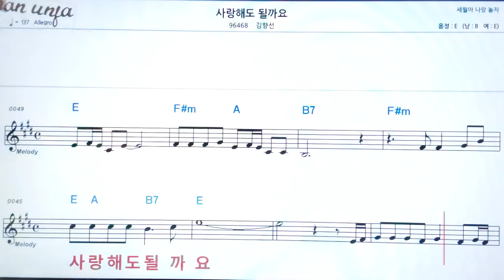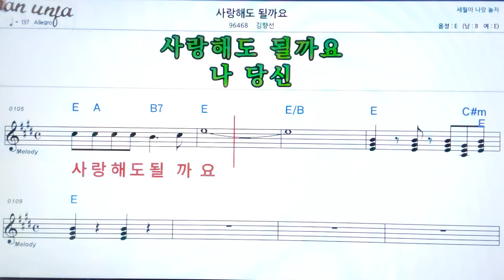사랑해도 될까요/김향선👍악보, 기타 코드,가사,Karaoke*가라오케 반주